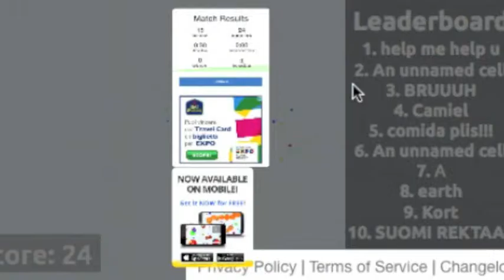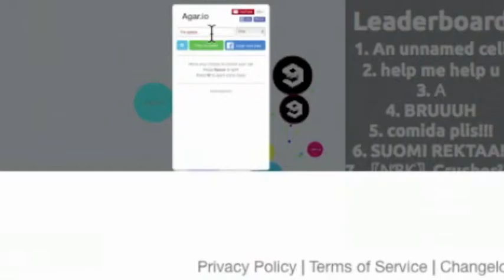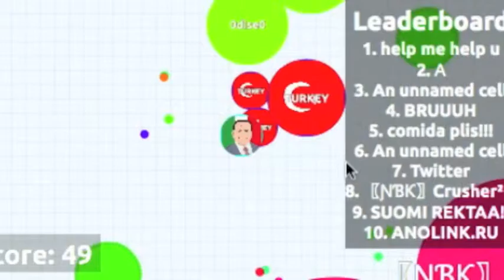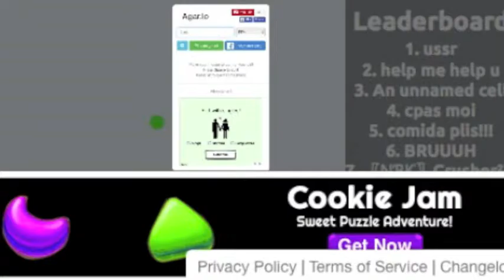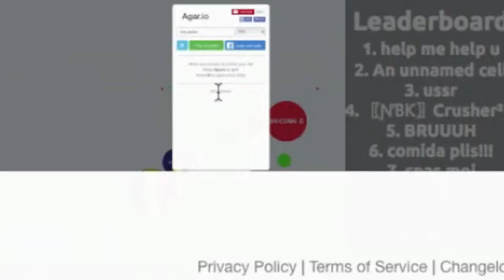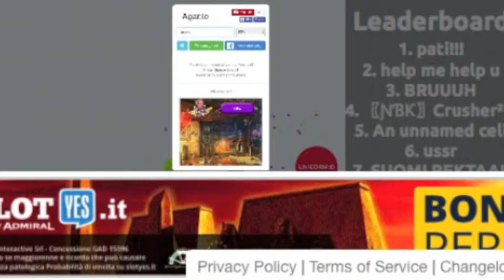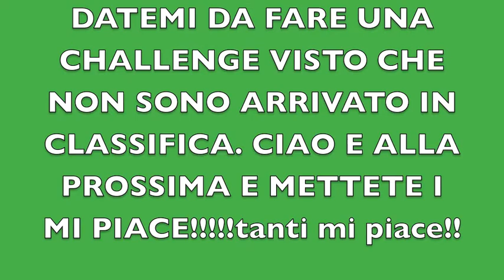Su agar.io c'è Berlusconi?